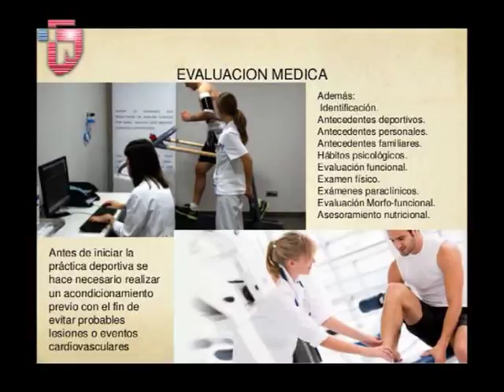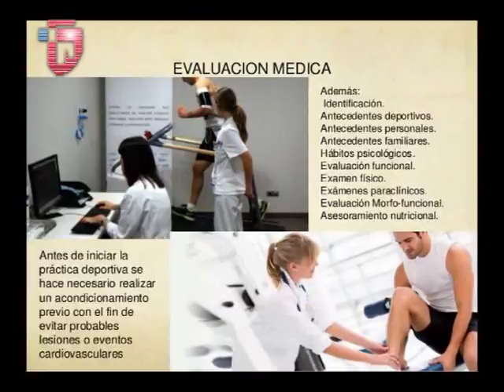Dr Julio Vallejos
La Actividad Física como ayuda contra la Obesidad . . .